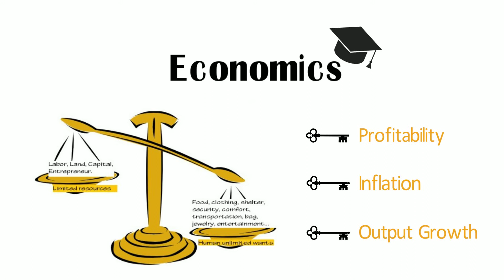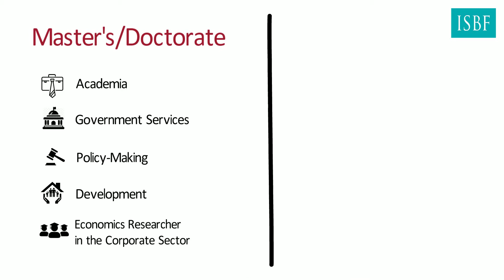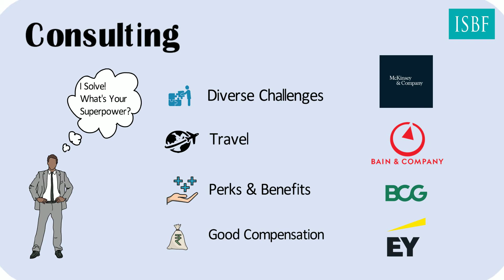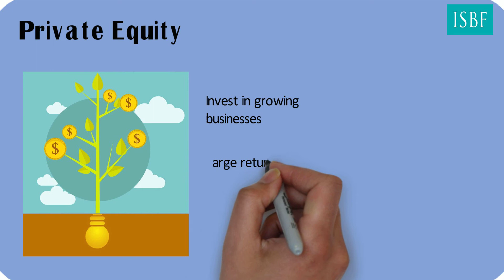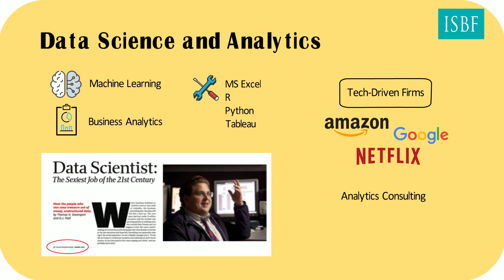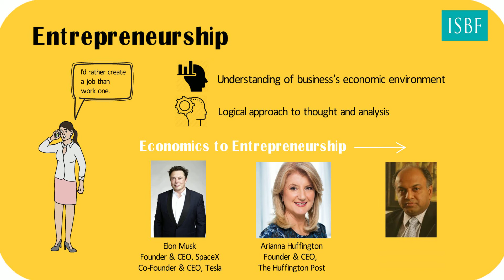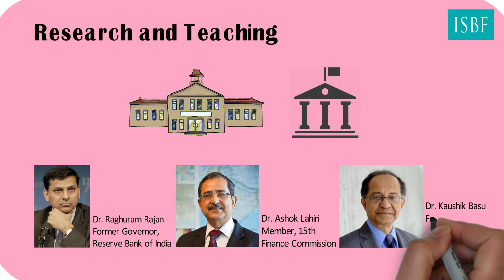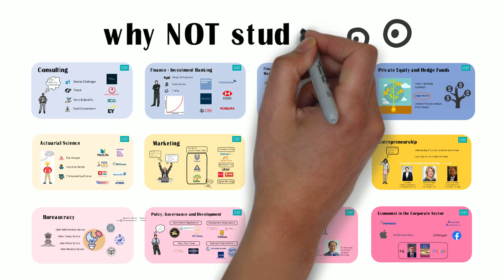Careers in Economics | Top 12 Career Options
Thinking about enrolling for an undergraduate course in Economics?

Economics remains one of the most fascinating, omnipresent and lucrative fields of study, with a plethora of career paths spanning out of it after an undergraduate and postgraduate degree in the subject. You have the opportunity to work in the corporate, government as well as the development sector in roles spanning from consulting, analyst, researcher as well as an academician.

This video will take you through the top 12 careers in economics, most of which are open to professionals after an undergraduate degree in economics.